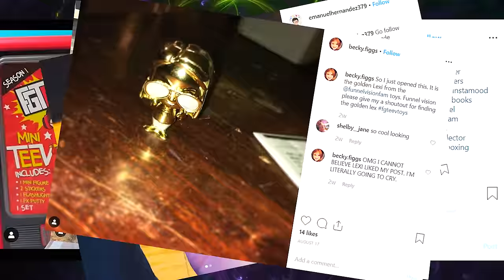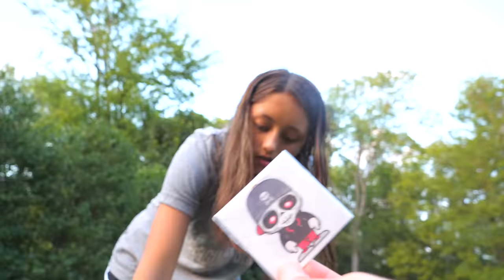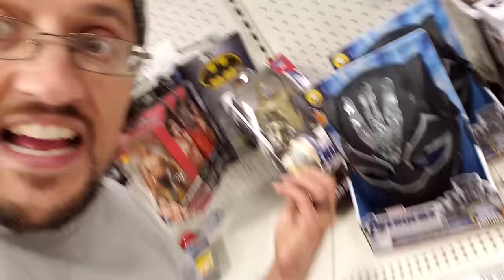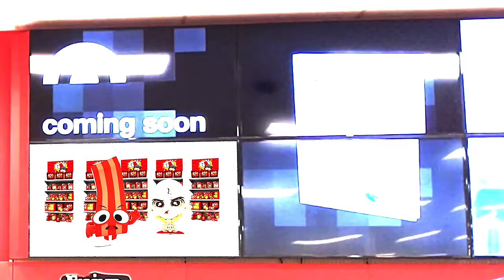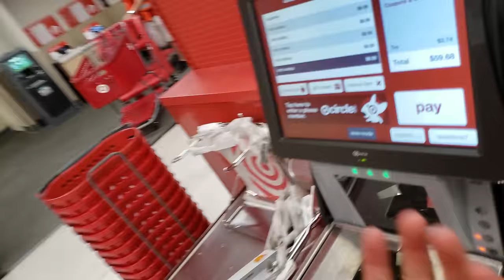DON'T PRESS THAT BUTTON!! (FV Family Freezing Cold Surprise)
There's just too much fun to mention in this video, you just have to watch it ... Thumbs up if you watch till the end!!

Our Last video:
SHAWN'S FIRST DAY OF SCHOOL!  Dad Not Handling it So Well! (FV Family Vlog)